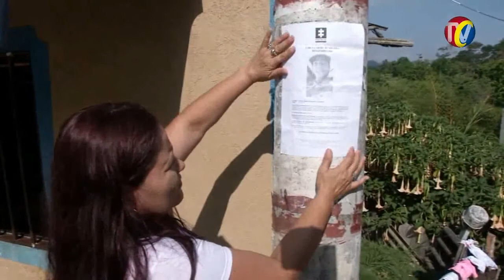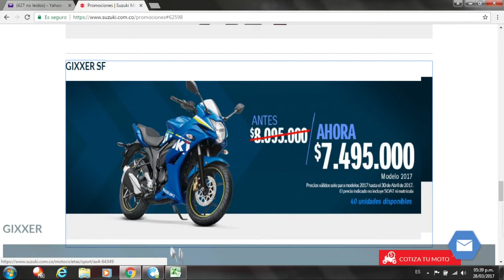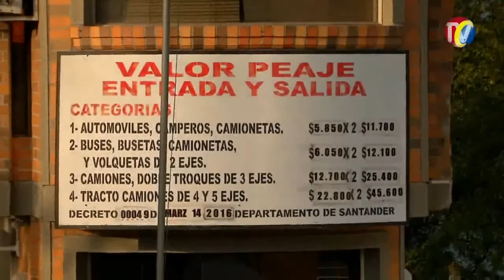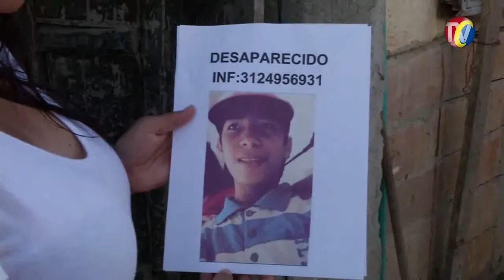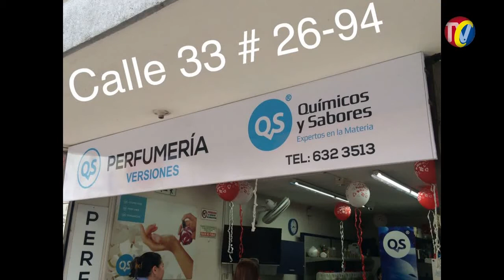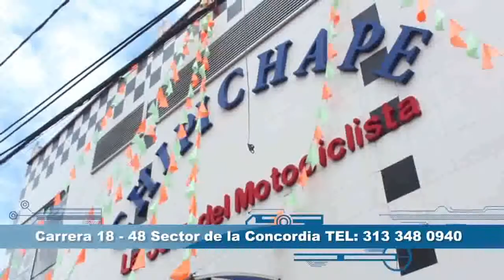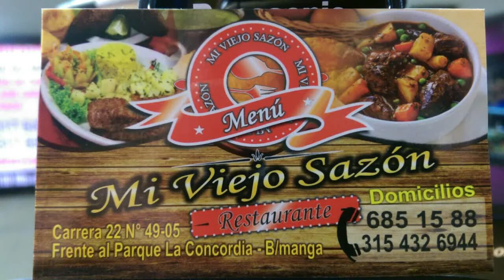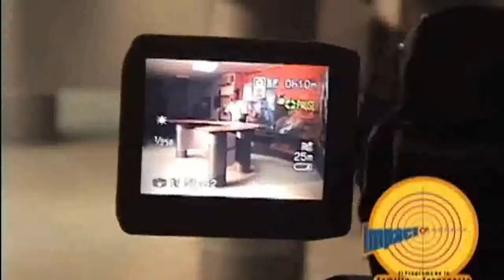IMPACTO Lunes 3 de Abril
01- PICO Y PLACA- se cayó y Director de Transito LLORÓN No acepta su Derrota- Bucaramanga, ha funcionado y seguirá Funcionando SIN PICO Y PLACA
02- Misioneros y CLUB K3 CHIMBAS- Invitan a donar 10 toneladas de Alimentos para llevarle a los Damnificados de la AVALANCHA EN MOCOA
03- CRC-ESCUELA DE CODUCCION- AUTOCLASS DEL GRUPO MANEJAR
04- EL CERRITO- RIO SERVITA  puede Causar una tragedia como la de MOCOA- Gobernación dicen que Dragarán la Parte Alta del Rio-
05- PIEDECUESTA- barrio San Carlos- mataron a Juan David en Rito Satánico- Mató a su mejor Amigo
06- Álvaro Kike Delgado nos presenta los INDICADORES Económicos para este Lunes  3 ABRIL
07- SANGIL-  Ninguna Empresa de Turismo, está certificada. No se prestan Servicios porque no están Certificados
08- PUERTO WILCHES- Vereda la CURUMUTA- Damnificados piden a Gobernador que le respondan a su familias por casas que se llevó el Rio
09- TURBAY y el MOHAN- las Victimas del EPL, ELN, Paramilitares Mataron y Desplazaron muchas familias

MENCION COMERCIAL ESPUMAS SANTANDER
10- Av. González Valencia Calle 48 - policías de tránsito y transporte pero no realizaron ningún procedimiento contra el Borracho que Conducía Camioneta,  sino que se fueron tal y como la evidencia el video
11- LAGOS 2- Comunidad  logra capturar al individuo que quería robar a Domiciliario de Mac Pollo,
12- este sujeto; realiza paquete chileno y Cambiazo de tarjetas lo acabaron de ver por la cra 33; informar a las autoridades
13- MOLINOS BAJOS rata Ingreso a Vivienda de Anciana- Pero ella Salió y lo delató- Se quería Tirar pero lo esperaba la Comunidad para darle su merecido
14- ANILLO VIAL GIRON FLORIDA- accidente de dos motocicletas sobre el anillo vial sentido Girón Bucaramanga frente a la empresa de aguas residuales EMPAS